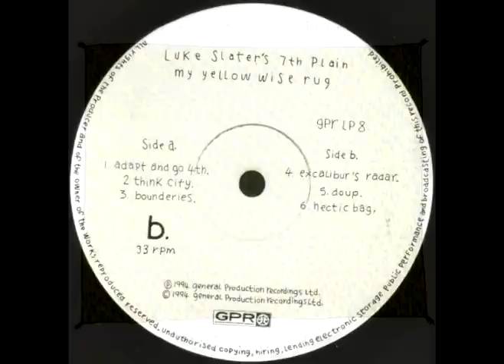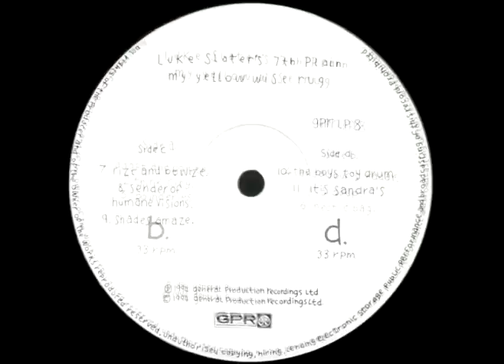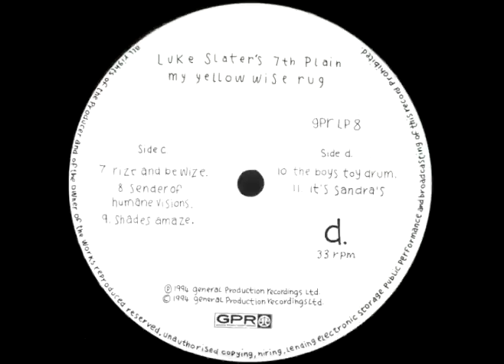[1994] luke slater's 7th plain - think city